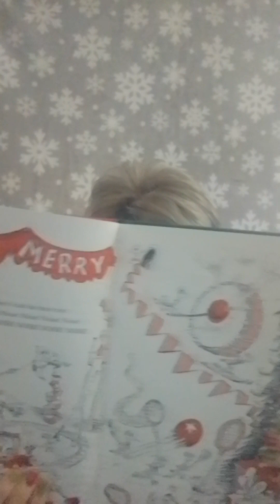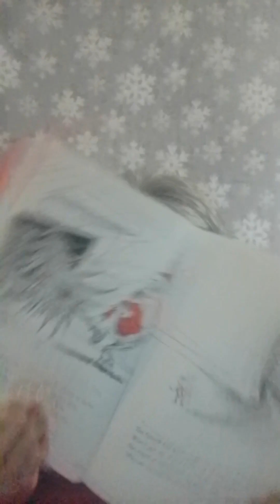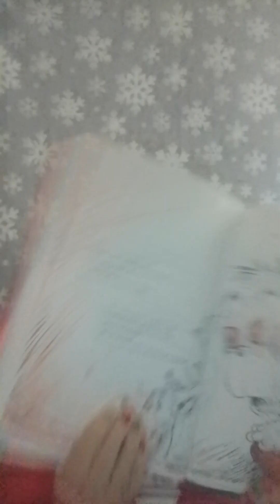How the Grinch Stole Christmas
The classic story of the Grinch and how Christmas changed him.